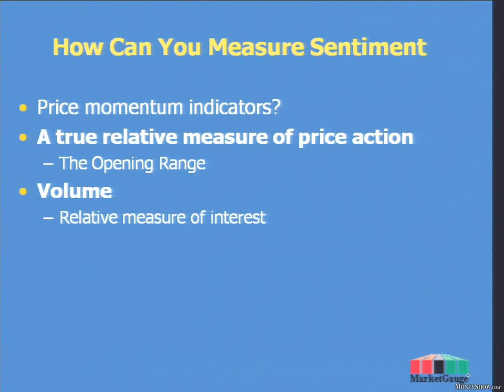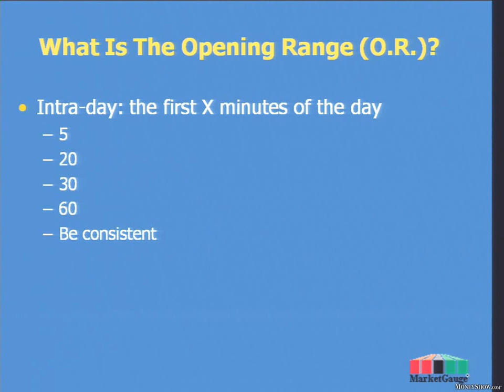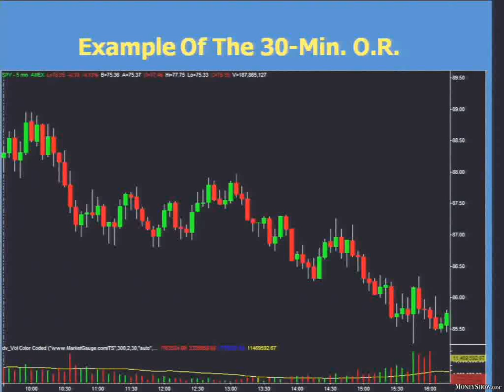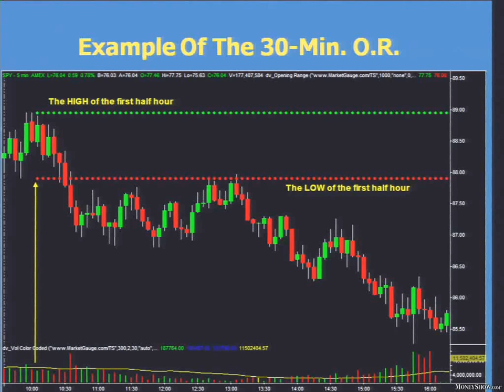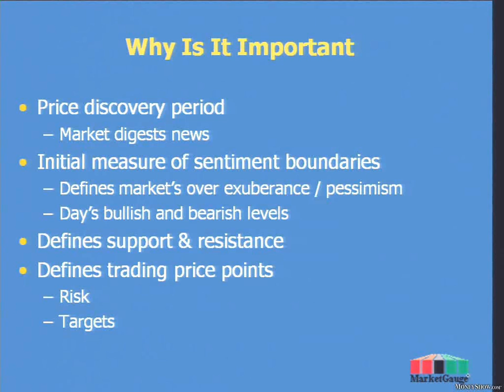Trade the Opening Range, Statistical Edge, Trading Methodology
The opening range statistically has the high & low of the day more than any other time period. Watch as this is demonstrated with intraday charts.